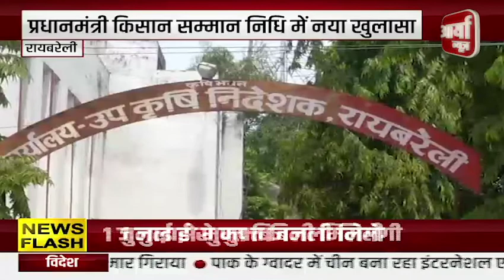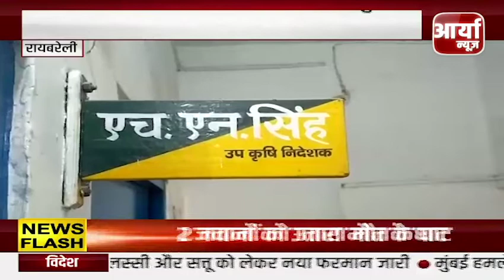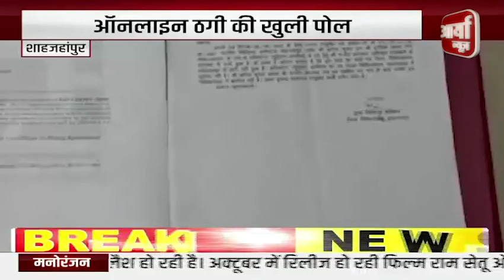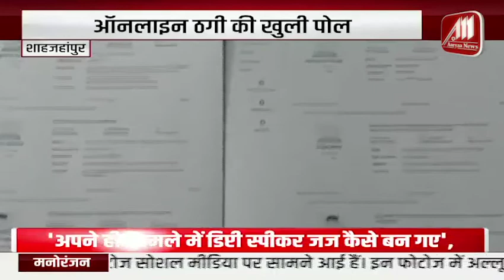आज की Top Headlines | CM Pushkar Singh Dhami पहुंचे सम्मान समारोह कार्यक्रम में | Aaryaa News